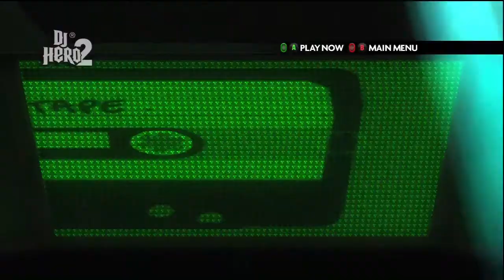DJ Hero 2 ~ Calvin Harris [I'm Not Alone] Mixed With New Order [Blue Monday]